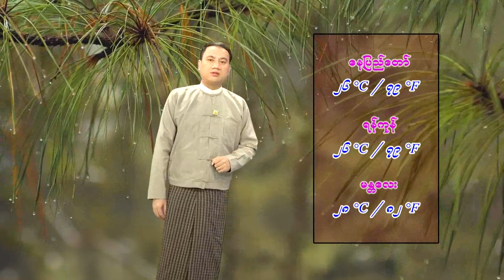นางไอ่ของอ้าย - มนต์แคน แก่นคูน (เวอร์ชั่น ยืนยง โอภากุล)